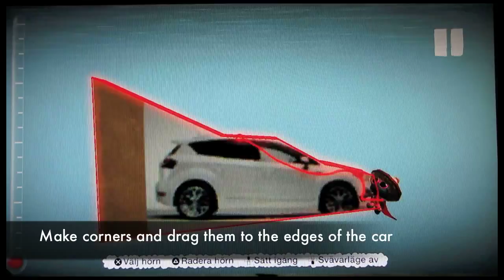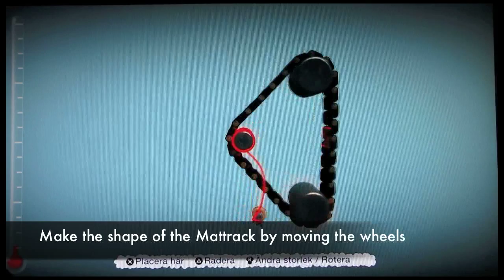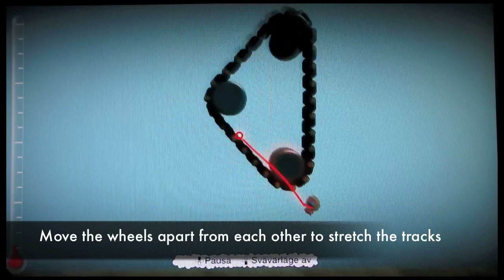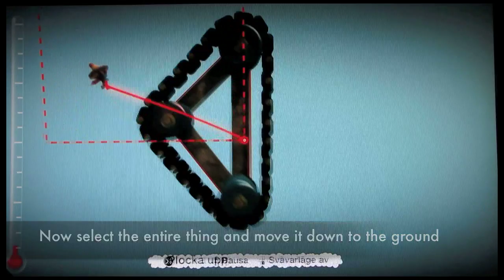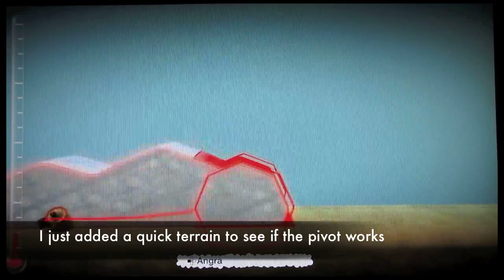LBP - Car with Mattracks (tutorial)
Here is how to create a car with Mattracks. The car will work excellent on all terrain!